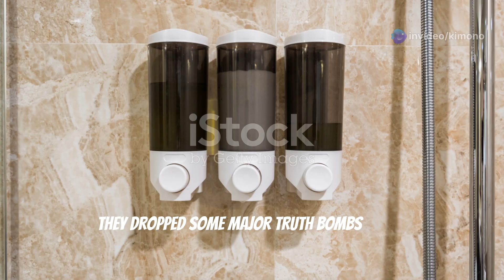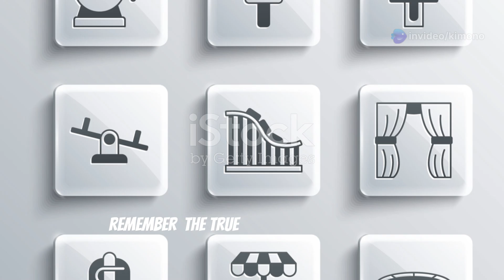Indian streetFood Hygiene Experts Roast American Restaurants!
our Indian hygiene experts take a culinary tour across America and Canada, leaving no greasy spoon unturned!